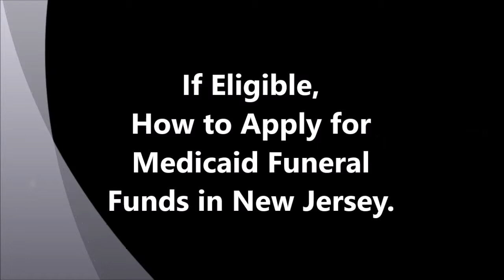How to find out If Eligible for Medicaid Funeral Funds NJ